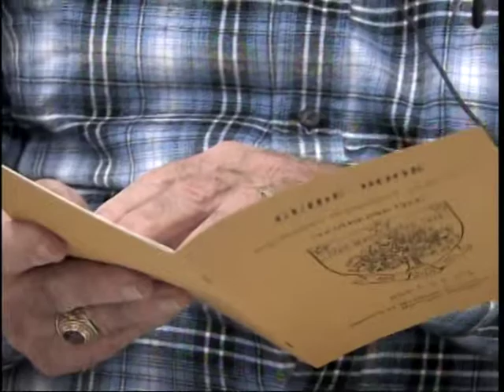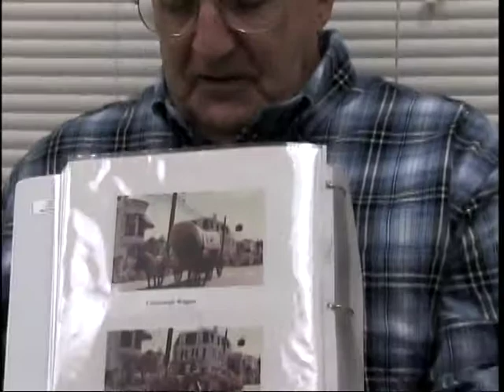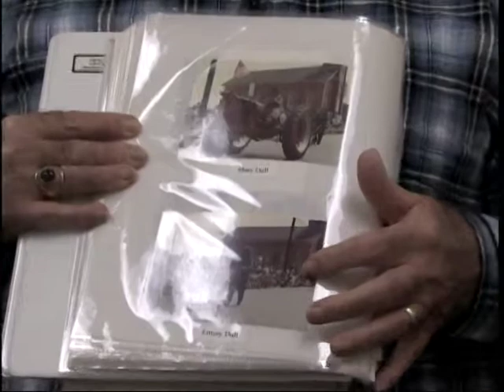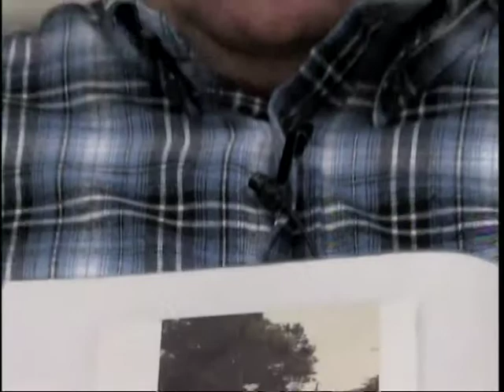Charles Miller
Charles Miller is a native of Manchester and graduate of Manchester High School. Miller is also a U.S. Army Veteran serving in the Korean War.